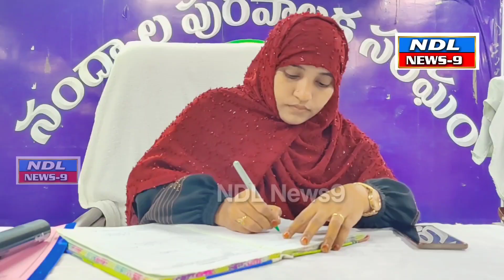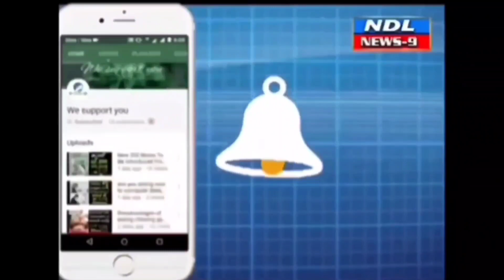మా వార్డులో అందరు పేద ప్రజలే అధ్యక్షా..శోభ రాణి.!nandyal news 9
Nandyal News9 --నంద్యాల మున్సిపల్ కౌన్సిల్ సమావేశంలో కో ఆప్షన్ సభ్యులు శోభ రాణి మాట్లాడుతూ అధ్యక్ష దేవ నగర్ ఎమ్మెస్ నగర్ ప్రాంతాలలో గతంలో ప్రభుత్వం ఇచ్చిన ఇళ్ల స్థలాలు లో ఇల్లు కట్టుకుని జీవిస్తున్నారని గతంలో వచ్చిన ప్రభుత్వ స్థలాలు ఈరోజు పింఛన్ రాకుండా ఆస్తి ఉన్నట్టు ఆన్లైన్లో చూపిస్తున్నాయని పేదవారు వారికి న్యాయం చేయాలని ఆవేదన వ్యక్తం చేశారు